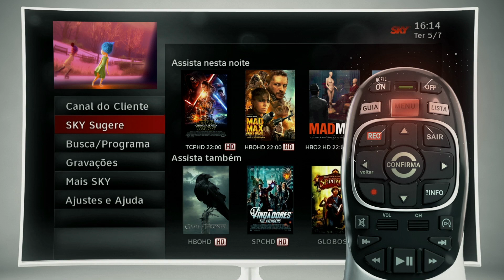Saiba como usar o SKY Apps no SKY Media Center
Além da TV por assinatura, a SKY oferece conteúdos extras de aplicativos, como esportes, músicas e entretenimento. Para usar o SKY Apps, você precisa estar conectado à internet e seguir alguns passos:

1. Abra o "Menu SKY";
2. Vá em “Ajustes e Ajuda” e selecione o item “Ajustes”;
3. Clique em “Configurações de Rede” e selecione "Conectar Agora";
4. Escolha entre “Configuração Rápida” ou “Manual”;
5. Selecione a rede em que será feita a conexão e digite a senha.

Seja especialista na sua SKY TV! Tire todas as suas dúvidas no suporte SKY